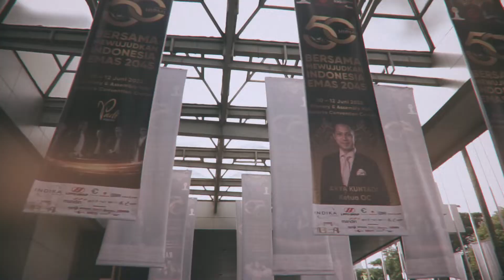HUT Himpunan Pengusaha Indonesia - Highlight Day 2